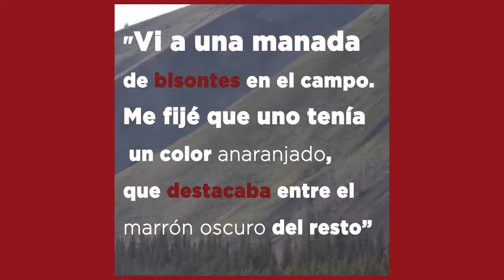Vaca huye del matadero y se refugia en manada de bisontes